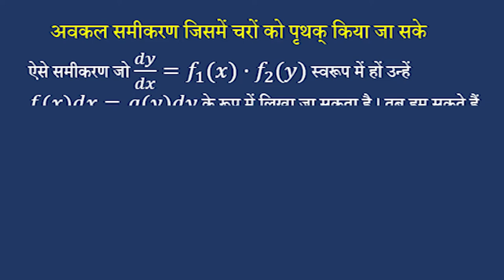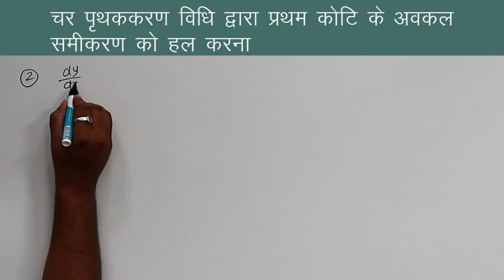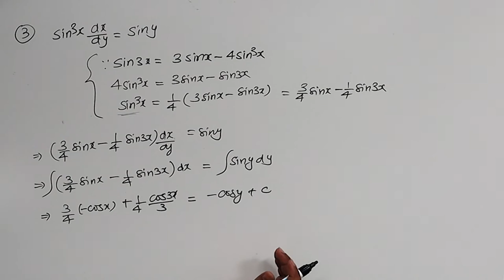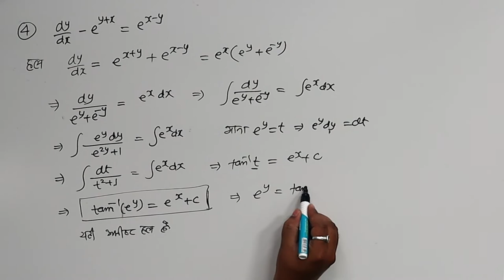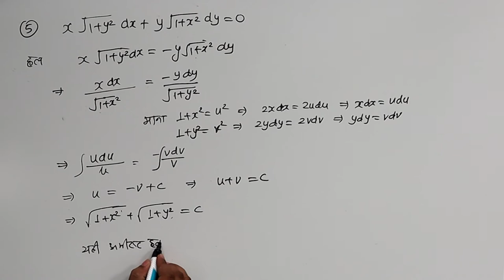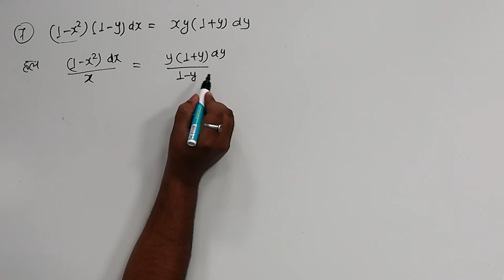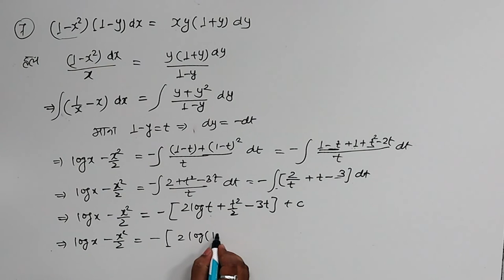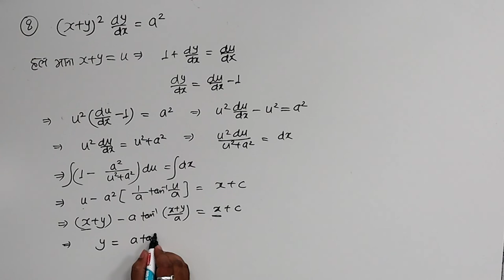CLASS 12th MATHS | CHAPTER 9 A | DIFFERENTIAL EQUATIONS | अवकल समीकरण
CLASS 12th MATHS | CHAPTER 9 A | DIFFERENTIAL EQUATIONS | अवकल समीकरण  | 3